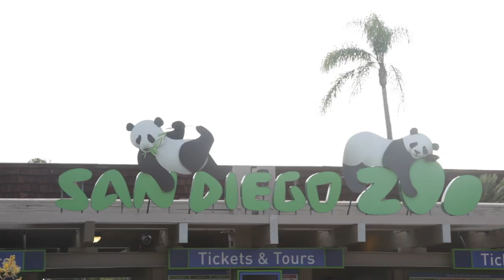Westcoast Connection/360° Student Travel - Summer 2015 Highlights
33 Unforgettable Summers & More Than 29,000 Lives Forever Enriched!

Who would have guessed that from our first journey in 1983 that took 40 pioneering teens to experience the beauty and adventure of the western National Parks of the USA and Canada along with the excitement of California, 3 decades later we would be offering 5 different program styles in 21 countries spanning 6 continents? We’ve shown thousands of teens a meaningful, rewarding and truly special summer of a lifetime and look forward to welcoming you to our family.